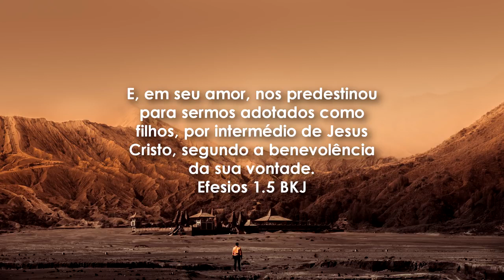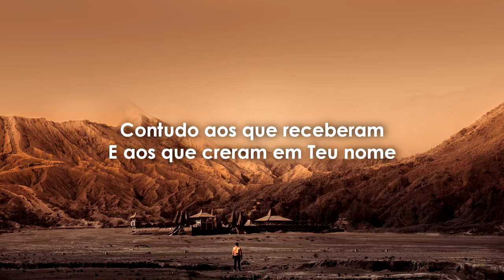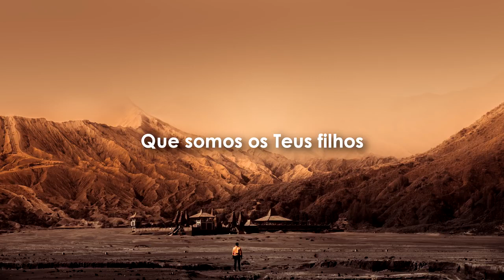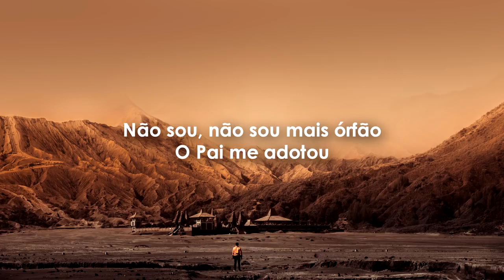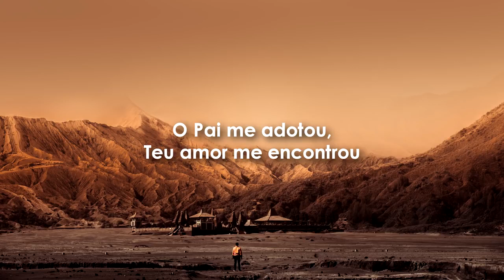EU ERA ORFÃO - Cia. Salt |MARATHON 2.0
Marathon video as 8h,10h,12h,14h,16h,18h,20h,22h do sabado do dia 21 de Julho de 2018.